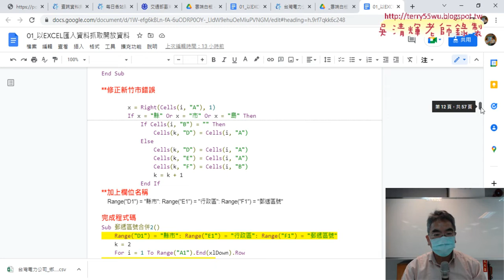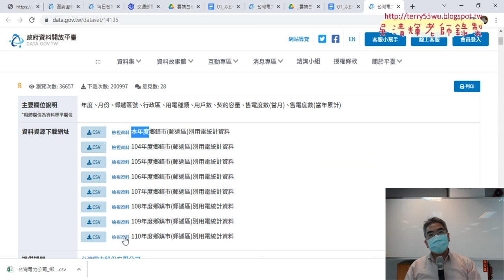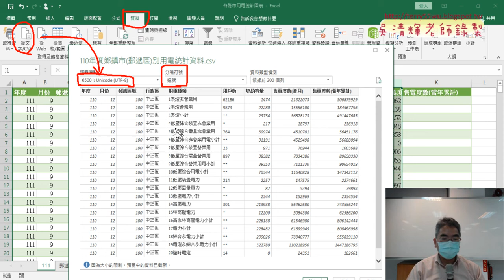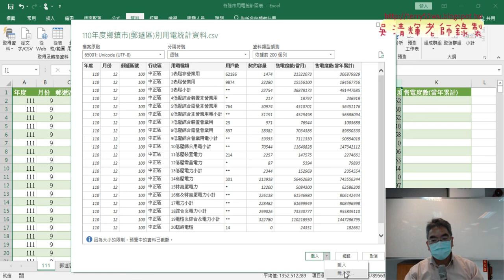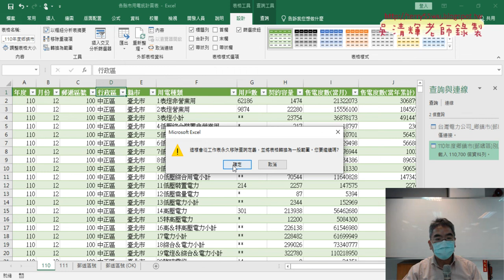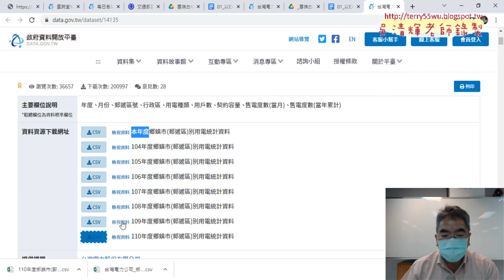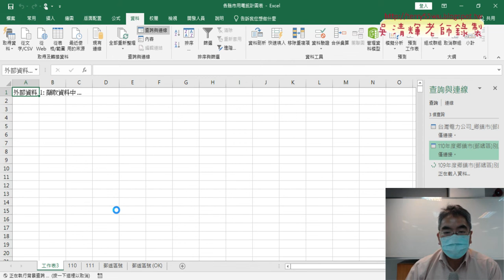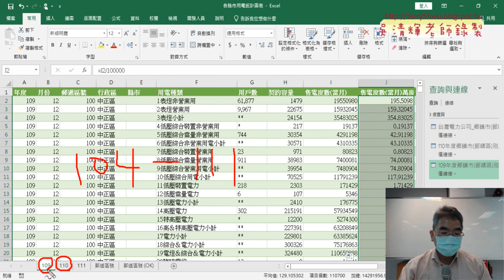02 下載110年與109年資料說明